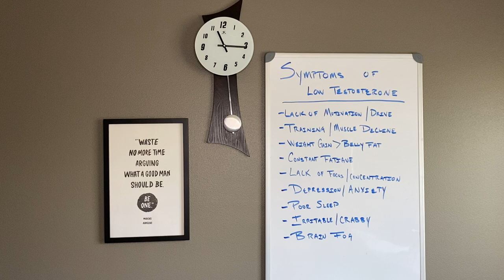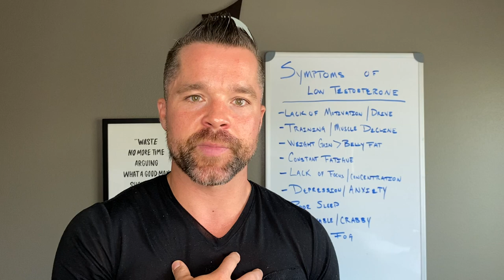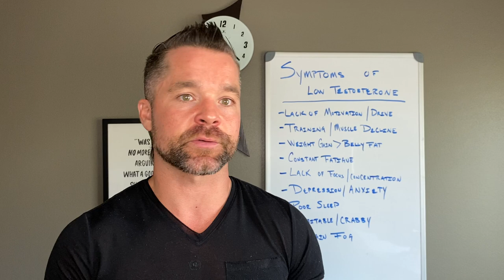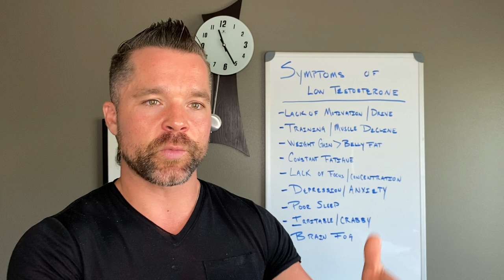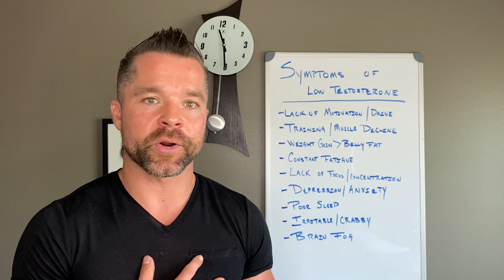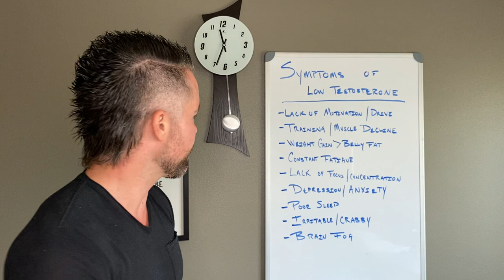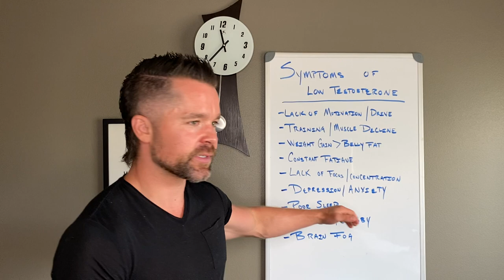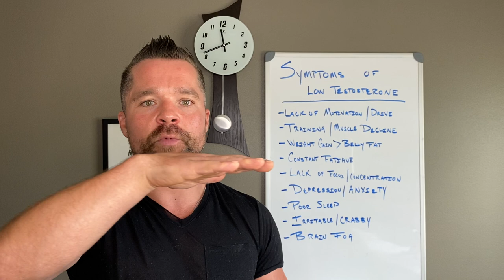Signs of Low Testosterone In Men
Low testosterone can negatively affect men of all ages. Testosterone therapy is a safe & effective way for men to be at their best, feel great & get their life back.

If you’re experiencing low levels of energy and motivation through the day, feeling depressed, having mood swings, brain fog, etc. it may be your that testosterone levels are the root cause of your issues.

* Lack of motivation and drive.
* Performance and muscle decline.
* Weight gain; excess lower body fat.
* Constant fatigue.
* Lack of focus, concentration & brain fog.
* Depression & Anxiety.
* Poor sleep.
* Irritable, crabby & fluctuations in mood/outlook.

Please share your comments, likes/dislikes, & your feedback - I want to serve in the best way I can in The Manchor community.